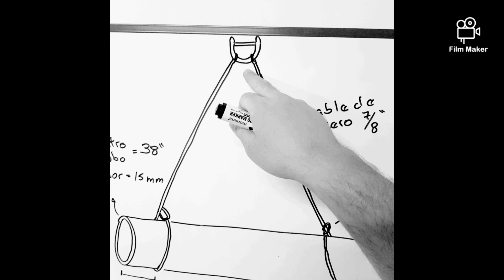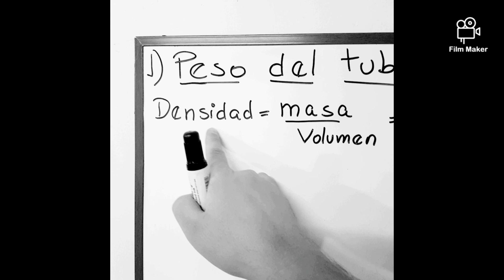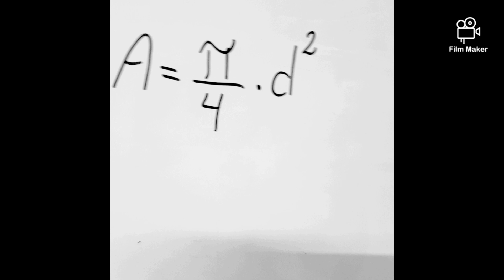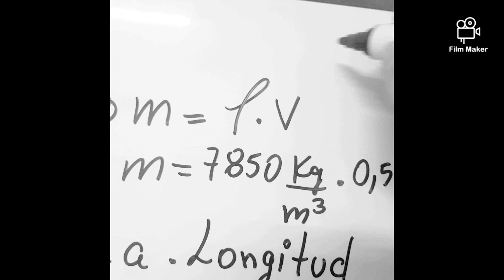Cálculo de maniobra - izaje de tubería - PARTE 1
Nos pasaron un ejercicio para resolver. En esta primera parte calcularemos el peso de la tubería.